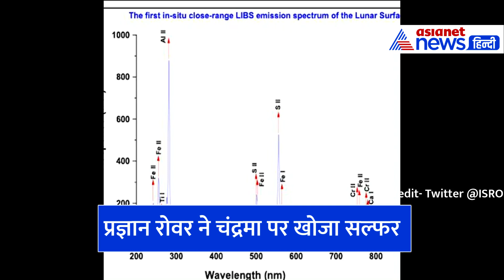चंद्रयान-3: प्रज्ञान रोवर ने चांद पर कैसे खोजा 'खजाना'? ISRO ने शेयर किया एक और VIDEO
इसरो ने अपने मिशन मून से जुड़े नए वीडियो को शेयर किया है। यह वीडियो प्रज्ञान रोवर का है। प्रज्ञान ने चांद की सतह पर सल्फर की खोज की है। वीडियो में इसी घटना को दिखाया गया है। रोवर पर लगे उपकरण अल्फा पार्टिकल एक्स-रे स्पेक्ट्रोस्कोप ने सल्फर के साथ ही अन्य तत्वों का भी पता लगाया है। चांद की सतह पर सल्फर मिलने का मतलब है कि यहां ज्वालामुखीय विस्फोट या उल्कापिंड के टकराने जैसी घटना हुई है।